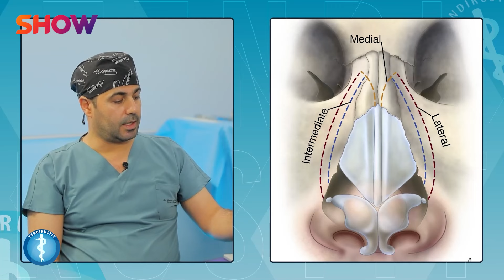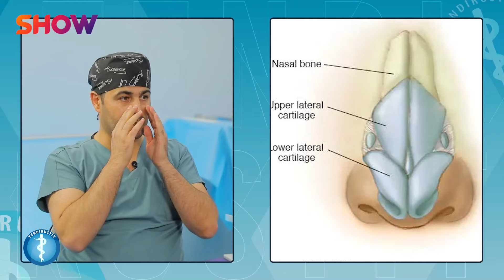Tandrustit - Alqay 5 نەشتەرگەری لووت و كیسی هێلكەدان و وەرزشكردن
بەرنامەیەکی پزیشکییە هەر ئەڵقەیەک بابەتی پزیشکی باس دەکرێت و هەر هەفتەیەک دەستەی بەرنامه سەردانی نەخۆشخانەدەکەن و لەگەڵ پسپۆڕان چاوپێکەوتن بۆ قسه کردن سەبارەت بە بابەتی گرنگی تەندروستی